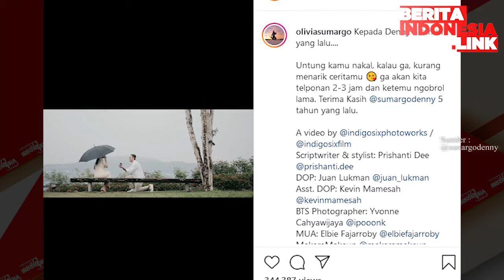Denny Sumargo di Mata Istri Sosok Nakal Tapi Menarik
denny sumargo,
olivia allan,
sosok menarik,

Masih pengantin baru, istri Denny Sumargo justru bersyukur dengan sifat nakal suaminya